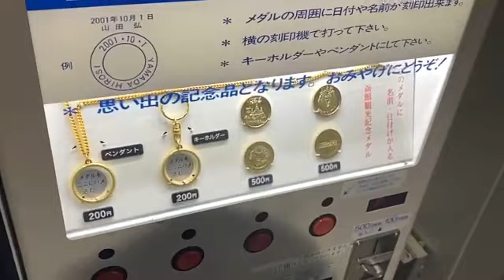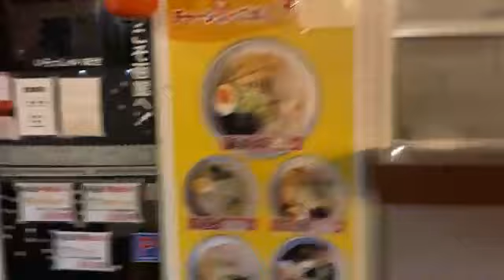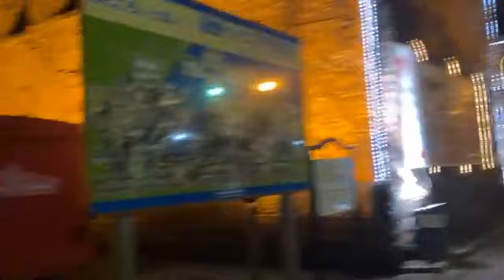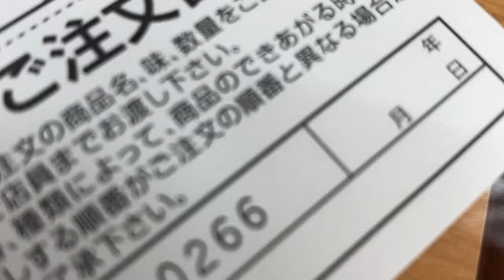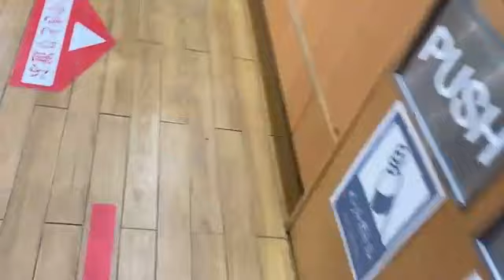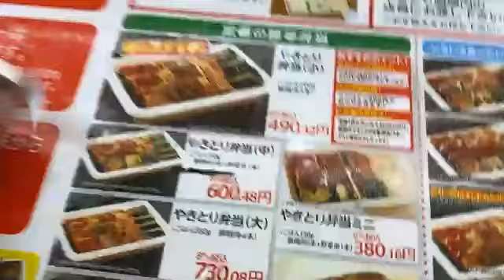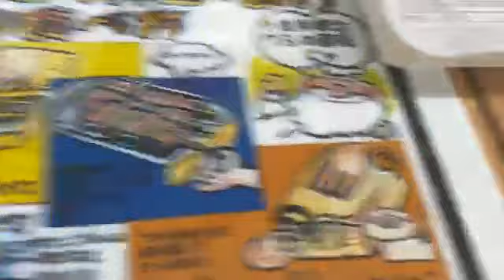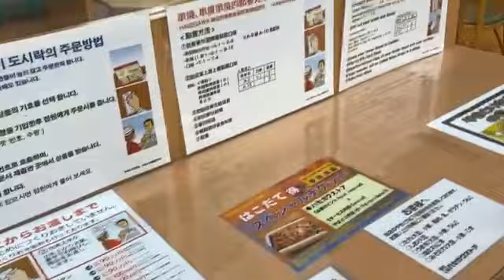全一 in函館2日目。絶景の夜景を見に行く。 2021年03月10日18時56分43秒